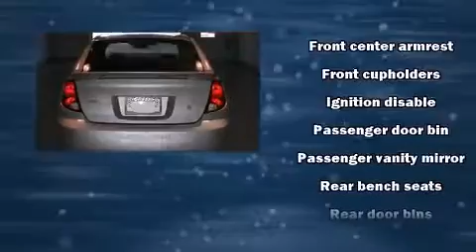2004 Saturn ION ION 2 4dr Sdn Auto in Peoria, IL 61615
Green Chevrolet
8017 N Knoxville Ave
in Peoria, IL 61615

Sensibility and practicality define the 2004 Saturn ION. This 4 door, 5 passenger sedan still has less than 80,000 miles! It features a front-wheel-drive platform, an automatic transmission, and a 2.2 liter 4 cylinder engine. All of the following features are included: a tachometer, variably intermittent wipers, front bucket seats, tilt steering wheel, and air conditioning. We pride ourselves in the quality that we offer on all of our vehicles. Stop by our dealership or give us a call for more information.